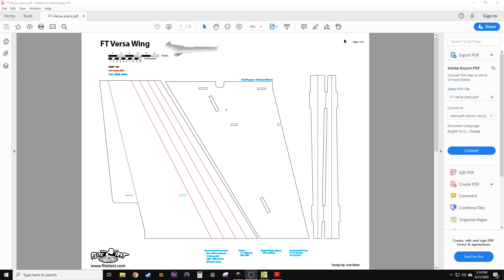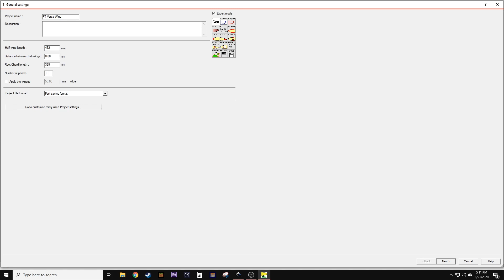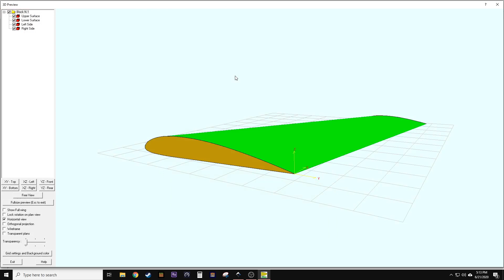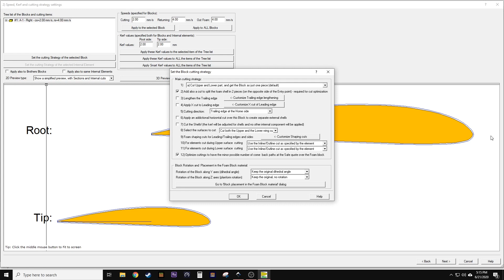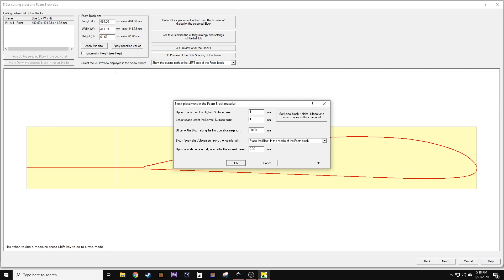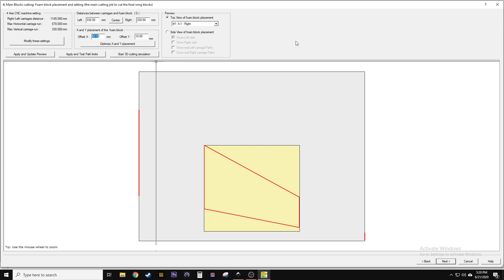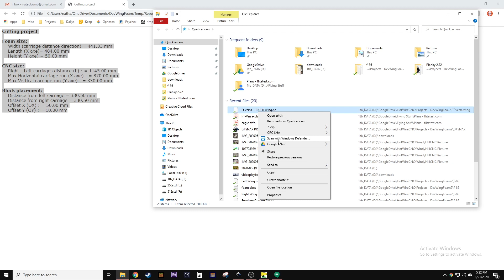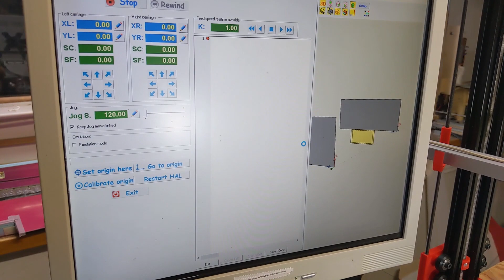devWing Foam 2 - Lets make a flitetest versa wing on the windyhillhobbies.com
quick little tut on making a basic fpv wing in devcad's devwing foam.